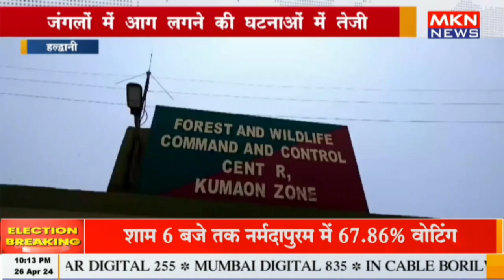हल्द्वानी - जंगलों में आग लगने की घटनाओं में तेजी